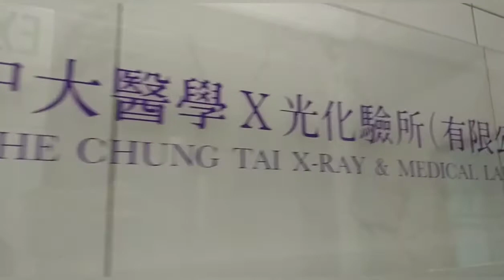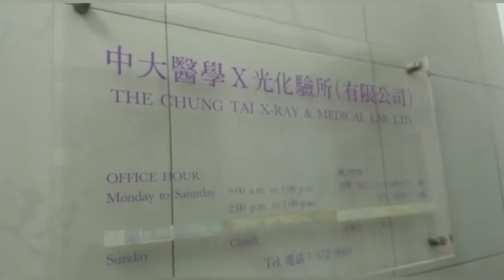Vid Mandatory Medical pagbago Amo//